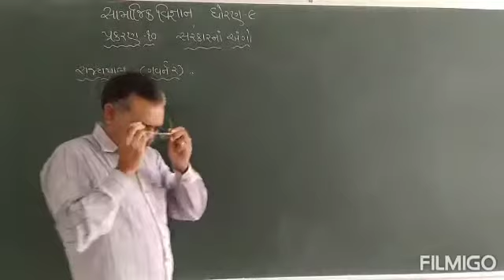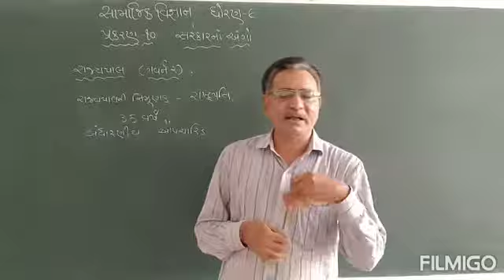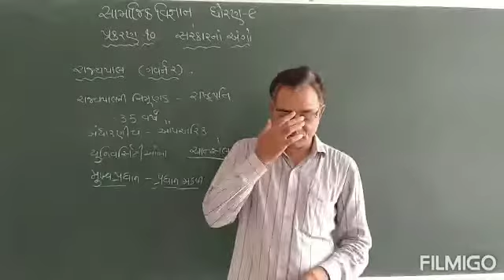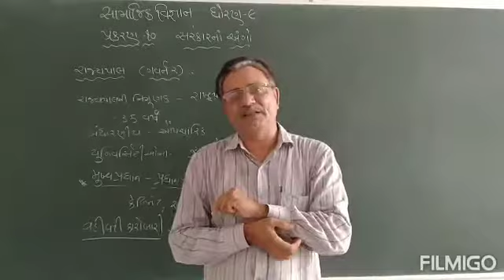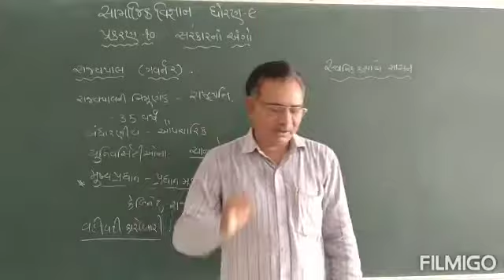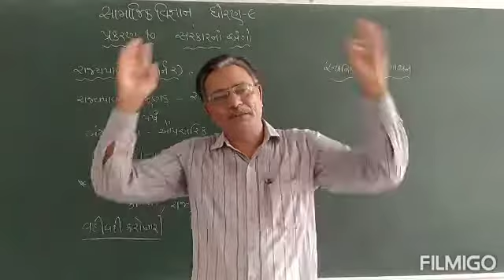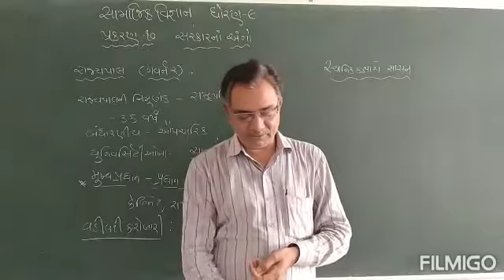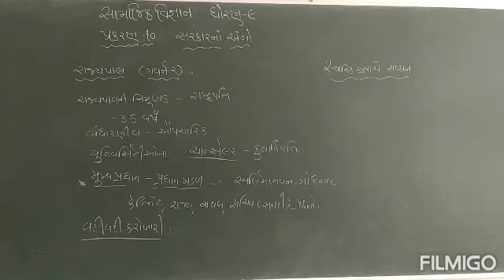સામાજિક વિજ્ઞાન,ધોરણ : ૯ પ્રકરણ : ૧૦ ,સરકારનાં અંગો